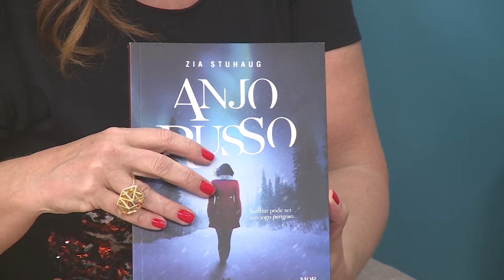ENTREVISTA ZIA STUHAUG